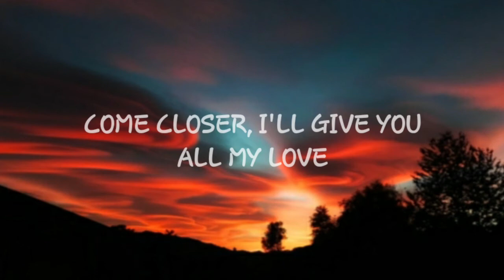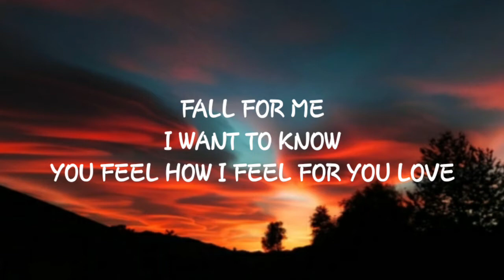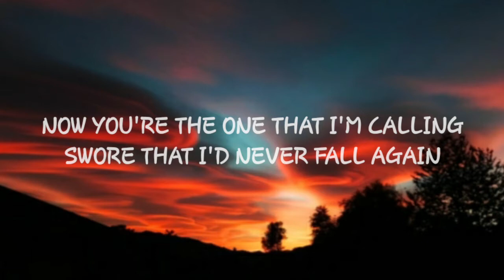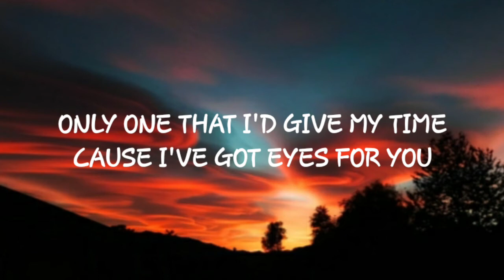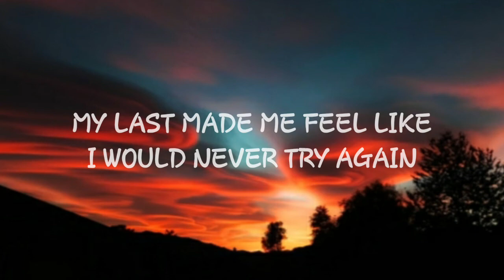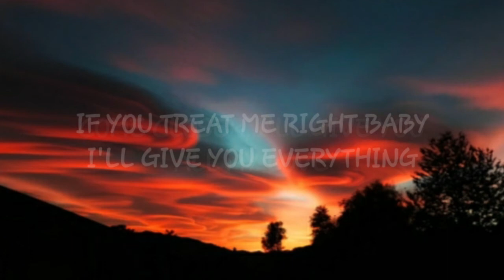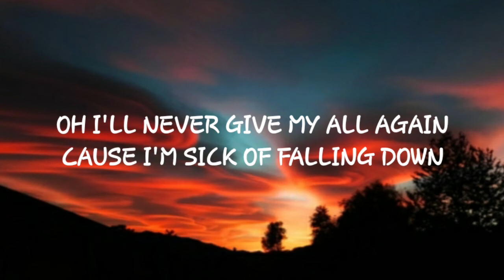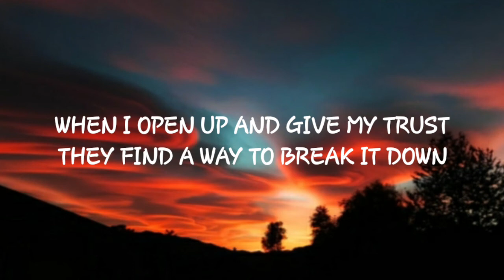Trevor Daniel - Falling (Lyrics)